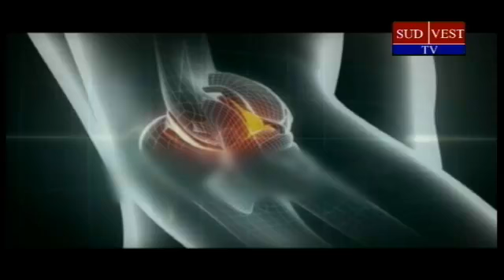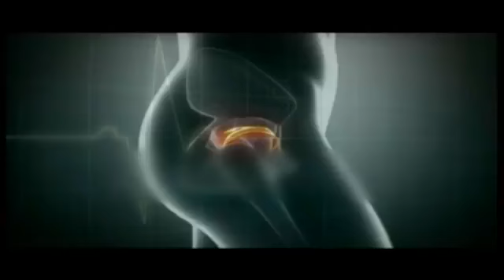ORA DE SANATATE cu Dr Mirabela Istudor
Invitat: dr. Mihai Grecu - sef U.P.U TIMIS